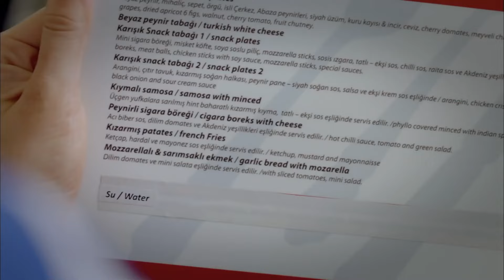Mahallenin Haylazları #25: Elif'e Ecel Terleri Döktüren Sorular - Umutsuz Ev Kadınları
Nermin cinayet suçuyla yargılanmaktadır, polisin mahkemeye delil olarak sunduğu telefon konuşmaları Sarp’ın tutuklanmasına neden olur. Bu durum evlilik hazırlığı yapan Emel’i çıldırtır ve Nermin’in aleyhinde ifade vermeye mecbur bırakır. Yasemin, Gülşah ve Elif, Nermin’i kurtarmak için ellerinden geleni yaparlar. Kudret’in vicdanı rahat değildir, Gülşah onu durdurmak için her yolu dener, hatta suçu kabullenmeyi göze alır. Gül Çıkmazı kadınları tam da yolun sonuna gelmişken fedakar bir komşu onları kurtarmak için harekete geçecektir.

KÜNYE
YÖNETMEN: Eylem Koza
YAPIMCI: Fatih Aksoy
SENARYO UYARLAMA: Meryem Gür
SENARYO EKİBİ: Grup Karayazı
PROJE TASARIM: Marc Cherry
UYGULAYICI YAPIMCI: Işıl Karpuzoğlu
YAPIM KOORDİNATÖRÜ: Suzan Sümeli
YARDIMCI YÖNETMEN: Arda Sarıgün
SANAT YÖNETMENİ: Berna Arslan
SANAT DANIŞMANI: Esra Ergün Kazmirci
KURGU: Engin Öztürk
GÖRÜNTÜ YÖNETMENİ: Ferhat Öçmen
IŞIK ŞEFİ: Yaşar Yılmaz